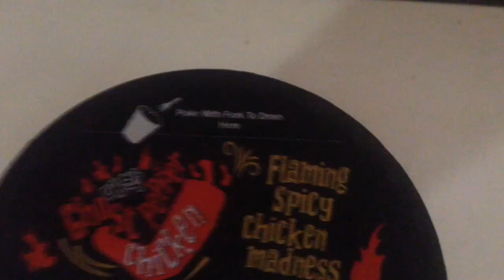PEDAS GILA ! INI LAST AKU MAKAN MAKANAN PEDAS ! GHOST PEPPER CHALLENGE+GAGAL !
Video ini adalah first video me and hope you enjoy !!
But sory for my kuantiti this video !! Aku janji akan perbaiki lagi !! Buat video adalah hobi .. hope you enjoy !! Ini bukan terakhir pasal video makanan 🙃 aku akan keluar banyak lagi video for  "NO DIET FOR RAYA ! Just waiting guys😍

Please do watch the video until the end🙃